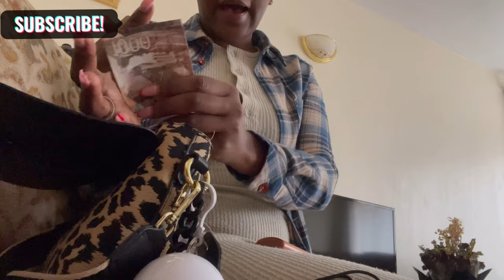VLOG | WEEK IN THE LIFE || maintenance + new eye glasses + groceries shopping at the market + more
On this week's vlog, I share a week in my life - getting my hair & nails done, appointments plus more!
Plug for the fridge magnet - @wondrous.ke on Instagram.